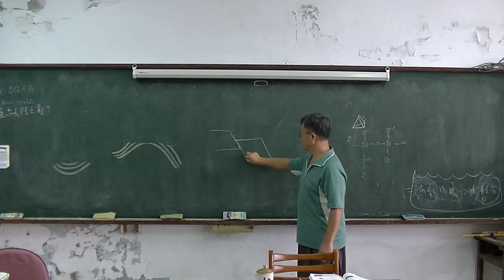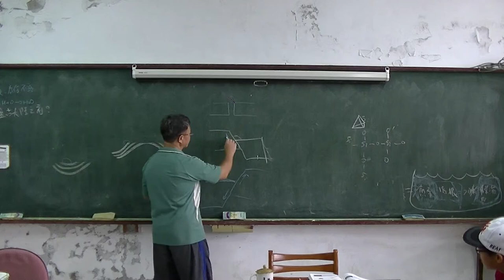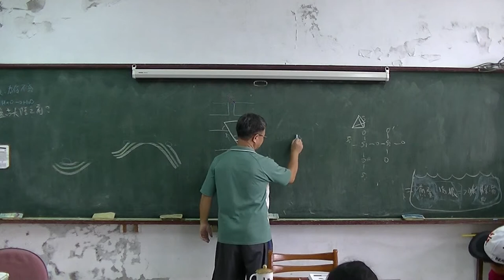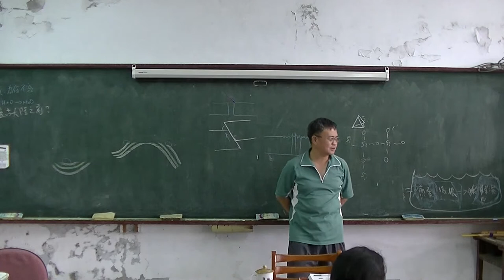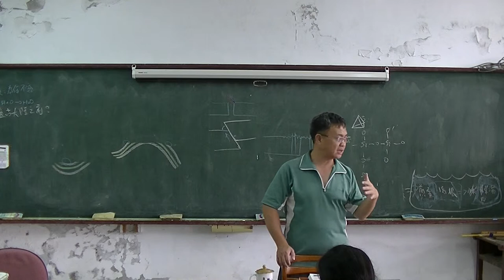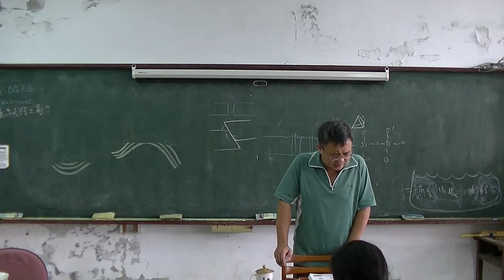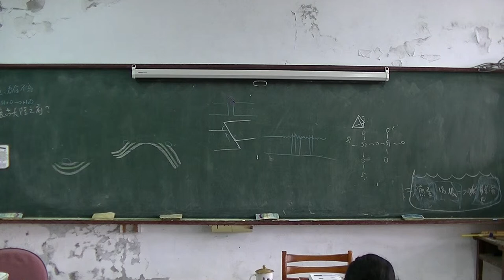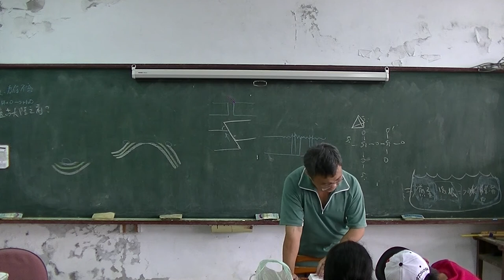高中地科 外營力